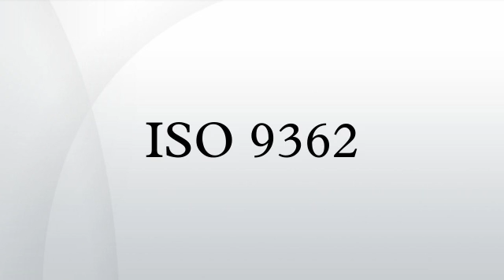ISO 9362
ISO 9362 (also known as SWIFT-BIC, BIC code, SWIFT ID or SWIFT code) defines a standard format of Business Identifier Codes approved by the International Organization for Standardization (ISO). It is a unique identification code for both financial and non-financial institutions. The acronym SWIFT stands for the Society for Worldwide Interbank Financial Telecommunication. When assigned to a non-financial institution, the code may also be known as a Business Entity Identifier or BEI. These codes are used when transferring money between banks, particularly for international wire transfers, and also for the exchange of other messages between banks. The codes can sometimes be found on account statements.
The overlapping issue between ISO 9362 and ISO 13616 is discussed in the article International Bank Account Number (also called IBAN). The SWIFT network does not require a specific format for the transaction so the identification of accounts and transaction types is left to agreements of the transaction partners. In the process of the Single Euro Payments Area the European central banks have agreed on a common format based on IBAN and BIC including an XML-based transmission format for standardized transactions; the TARGET2 is a joint gross clearing system in the European Union that does not require the SWIFT network for transmission (see EBICS). The TARGET-directory lists all the BICs of the banks that are attached to the TARGET2-network being a subset of the SWIFT-directory of BICs.